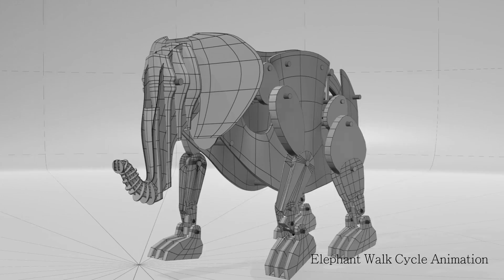Gabrielle C. Gutierrez 3D reel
Reel 2017
Skills in modeling, texturing, animation, lighting, camera, and rendering

Program used:
Modo, C4D, Aftereffect, and Adobe Media Encoder